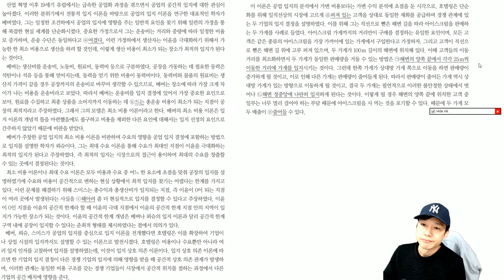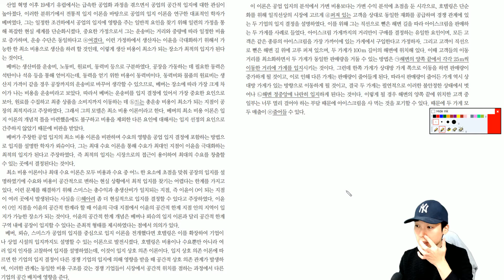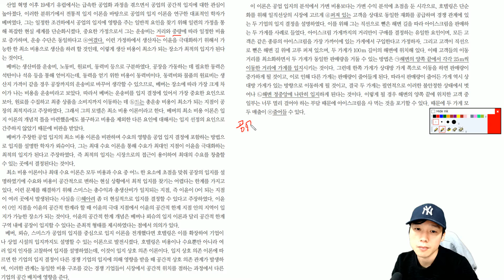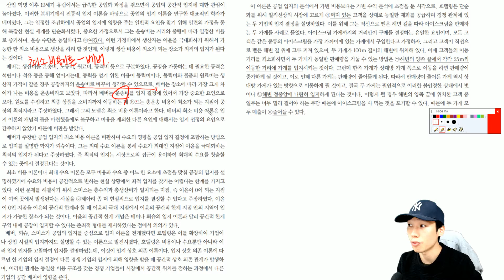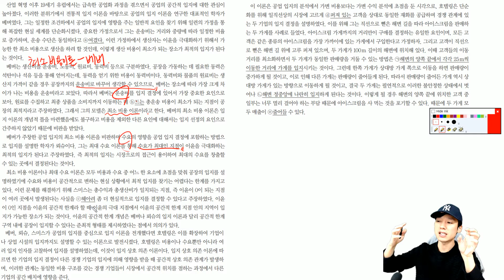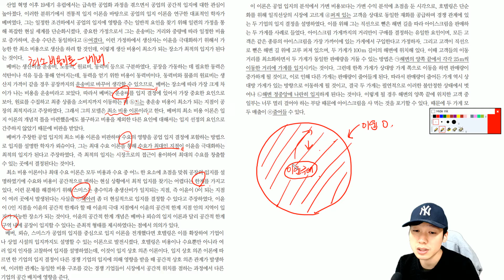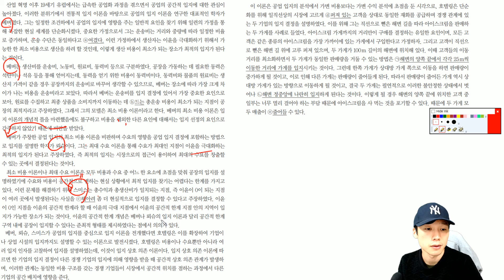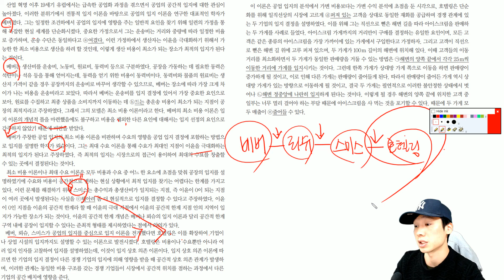19학년도 수특 사회4 입지 이론 지문 독해